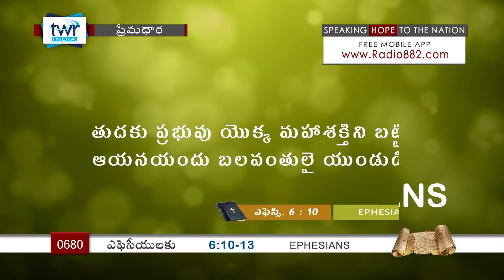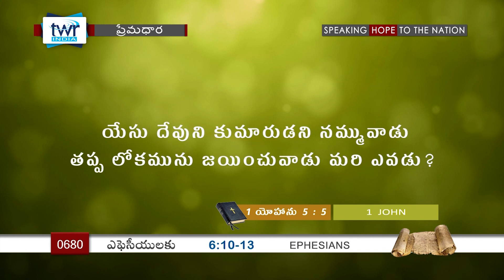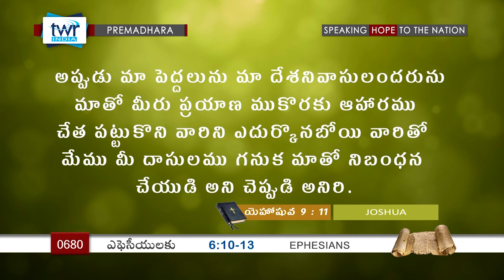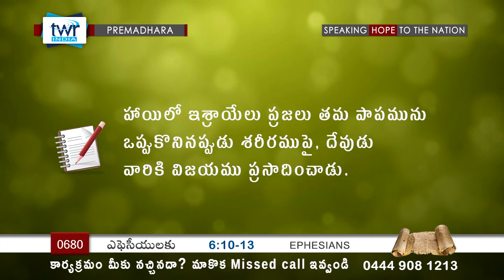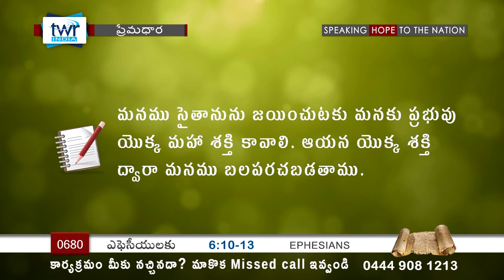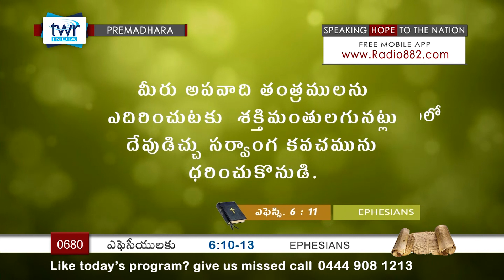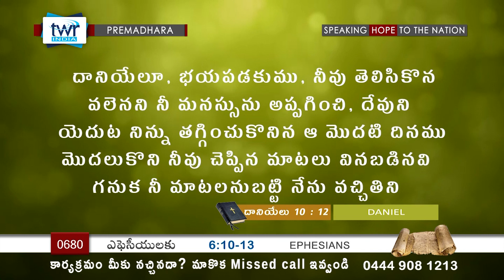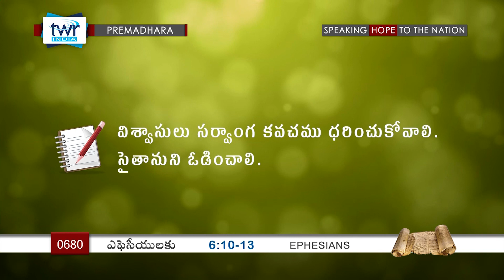TTB ఎఫెసీయులకు 6:10-13 (#680) Telugu Bible Study Premadhara